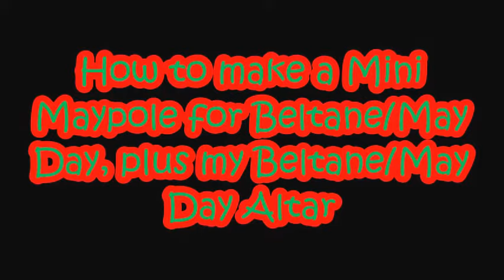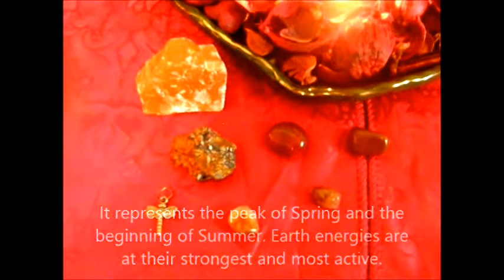How to make a Mini Maypole/Wand for Beltane, plus Beltane Altar (Late Post)